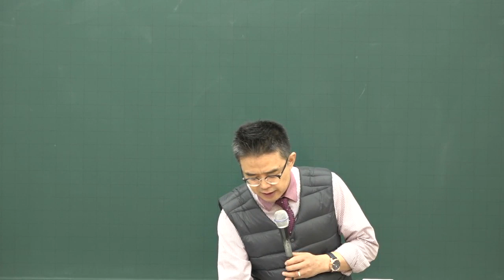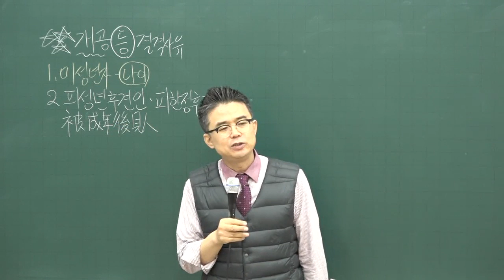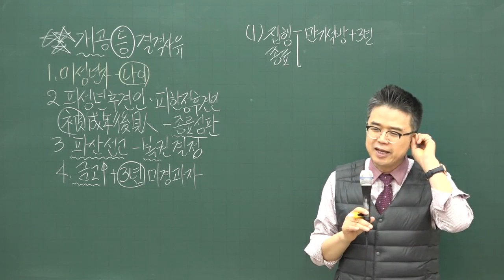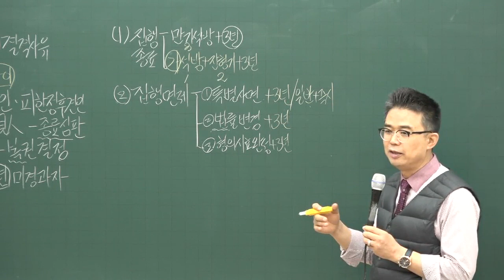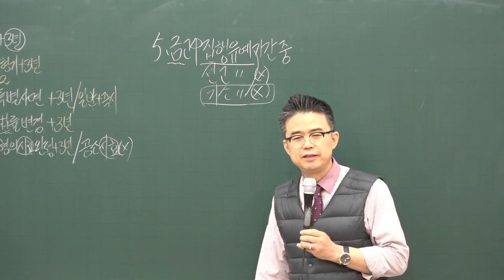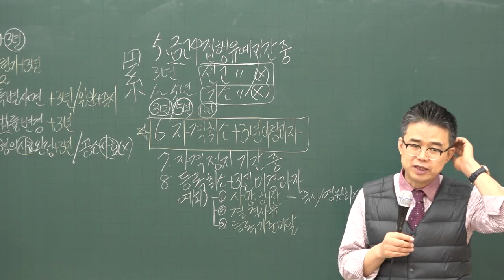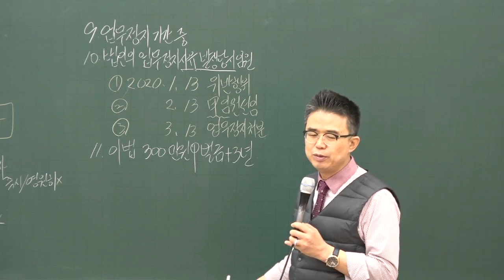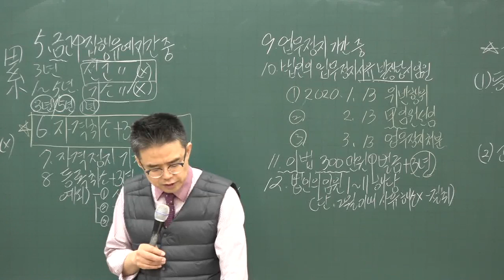[공전무] 2020년 공인중개사법령 및 중개실무 결격사유 기본이론 1-5